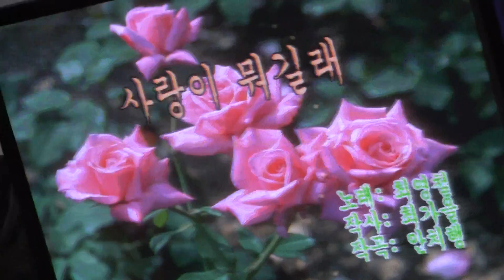가수 신영미 사랑이뭐길래 한국중앙예술단정기공연 [단장:복수미 전화:010-7277-6660] 장소:극장식공연장미가 일시:2019 4 25[매주 목 요일]